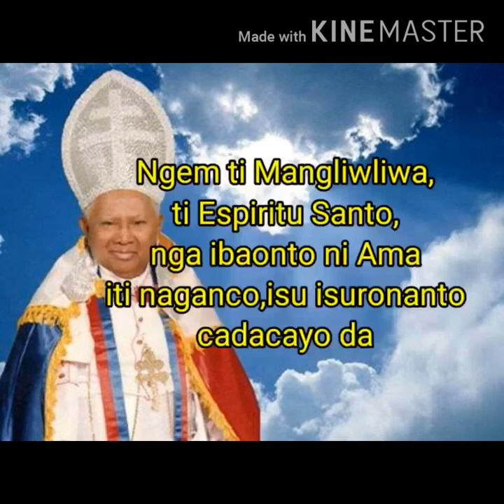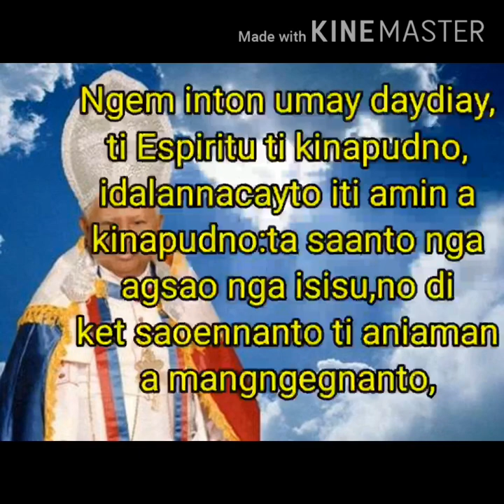Cdcc Spiritual song Title Mangrugin(tune riribok)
Composer : Romelia B. Padre
Singer: Romelia B. Padre